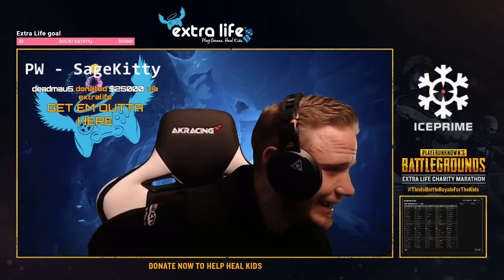PUBG Daily Highlights | Ep. 305 | playBATTLEGROUNDS, Snazzyyyyy, TSM_Viss, Anthropic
The streams that make this video possible:

00:03 | playBATTLEGROUNDS - Deadmau5 donation

00:53 | Snazzyyyyy - 100% Calculated

01:32 | TSM_Viss - ARMA 3: Lots of things wrong with this game - PUBG: HOLD MY BEER!

02:32 | Anthropic - That deserves a Drink!

02:58 | playBATTLEGROUNDS - blind

03:56 | TSM_Viss - PUBG "anti cheat measures implemented" OMEGALOL

04:56 | ThatWraith - Getting creative with my angles!

05:22 | shroud - Shroud is blind!

05:33 | Papaya_ - NUEVA FRUTI-VISION - [21 DIAS PARA IEM KATOWICE] !IEM !entrevista !klg !origen !video

06:03 | ProFrisky - 10/10 game

06:52 | SovietWomble - Back from a Friday night nappy nap! I'm still young, honest.

07:22 | Ashek - smartass ashek!!

07:31 | lolFranco - Literally go sky

08:01 | TSM_Viss - Spooky scary and E-Sport ready.

09:01 | mrlittlemack - Always check sniper tower ;)

09:37 | ShaunandJen - ULTIMATE BETRAYAL

10:09 | Wackyjacky101 - WackyJ nading himself 2nd place

10:38 | shroud - 200IQ

11:03 | shroud - Sequisha vs Shroud and J9 in Hunt:Showdown

11:39 | JoshOG - Respect the honk

🤖  Music Credits

🤖  PLAYERUNKNOWN'S BATTLEGROUNDS